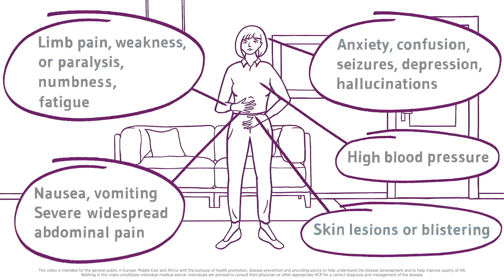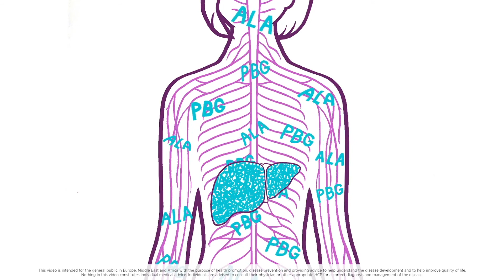Acute Hepatic Porphyria: What happens in the body?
This video was created for CEMEA audiences.

Acute Hepatic Porphyria (AHP) is a family of rare genetic diseases that many people probably have never heard of, let alone know how it works in the body. AHP is characterised by potentially life-threatening attacks and, for some people, chronic debilitating symptoms that negatively impact daily functioning and quality of life. Take a look at this short video to learn more about how AHP affects the body, its signs and symptoms, and challenges in diagnosing AHP. Talk to your doctor for more information about AHP and discover additional resources at Livingwithporphyria.eu.

AS1-CEMEA-00138